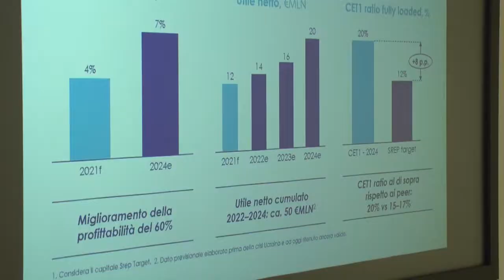Servizio sui piccoli azionisti della BAPR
Soddisfatto Salvatore Rando